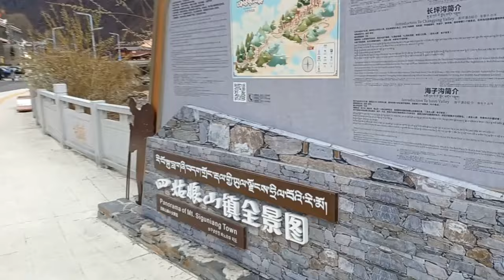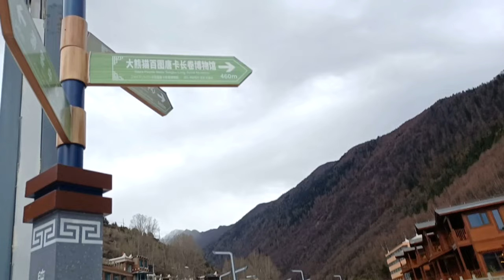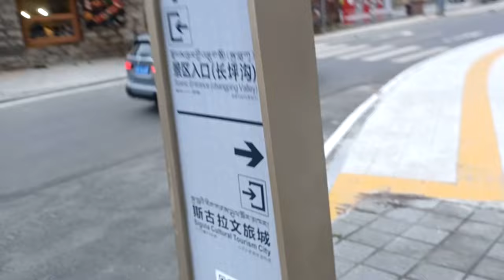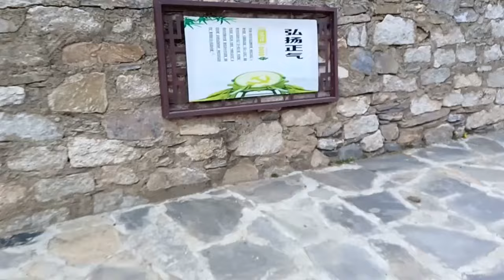Βουνό Σικουνιάνκ 四姑娘山, 6.250 υψόμετρο Ιμαλάια , Θιβέτ, Σιτσουάν 四川, Κίνα Απρίλιος 2024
βουνό Σικουνιάνκ 四姑娘山
 Σιτσουάν 四川